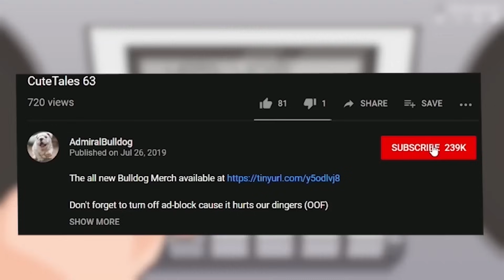Bulldog Makes A New Friend In The Big Leagues